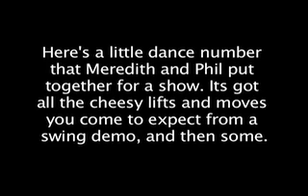Swing Dance Demo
A little demo Meredith and Phil put together for a little show.